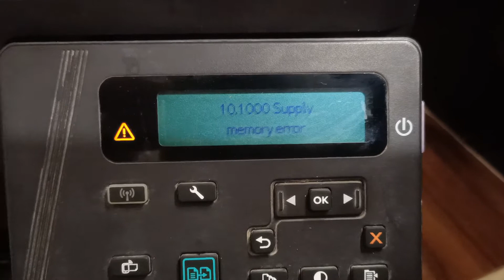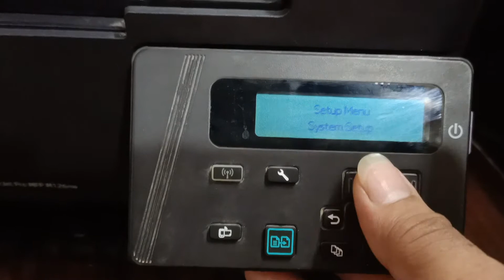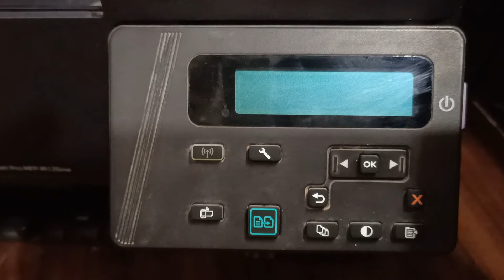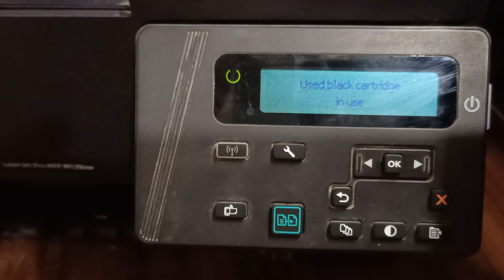How To Fix Hp Mfp M126nwHp LaserJet pro 10,1000 supply memory error JJ TELECOM